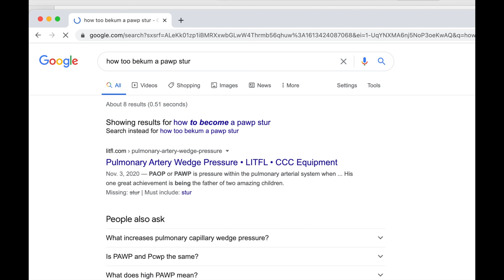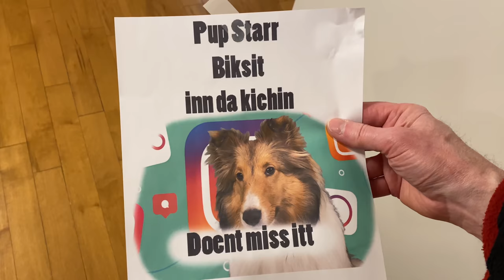"I Wanna be a POP STAR!" 🌟🐶A Biscuit (Billie Eilish) Talky on Cricket "the sheltie" Chronicles e072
Biscuit, the talking dog, wants to be a Pop Star like Billie Eilish (or is that Biscuit Eyelash?)!  And she's advertising her first show all over the house!  It's a Biscuit Talky to Remember by this chatty sheltie on The Cricket Chronicles!